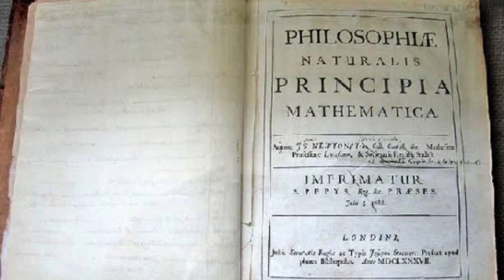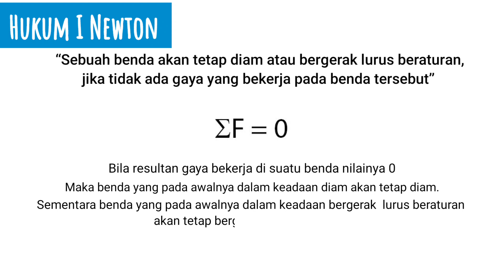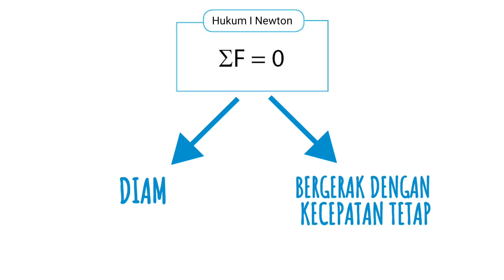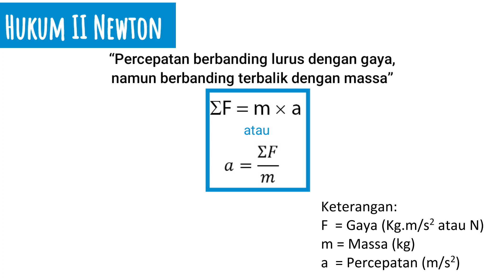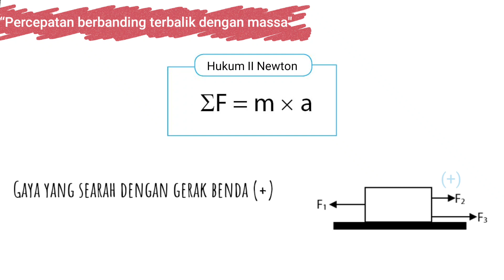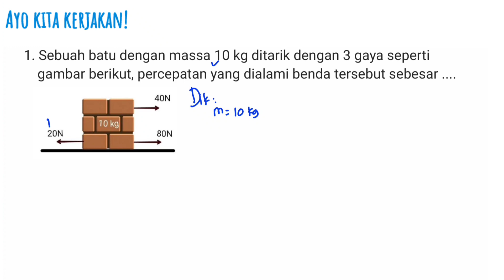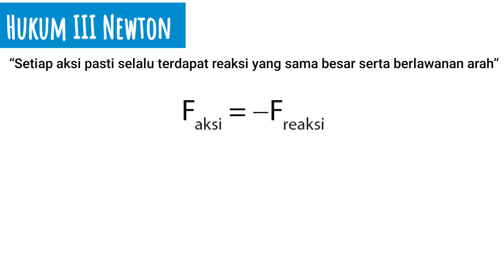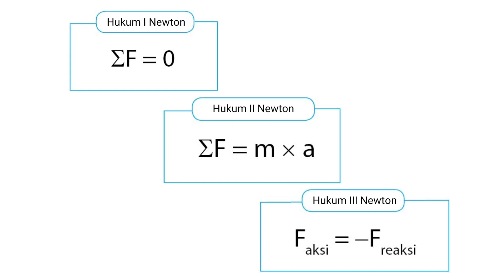Hukum Newton Kelas 8 ~ CEPAT PAHAM bersama JJSains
Assalamu'alaikum... Berjumpa lagi dengan JJ Sains, Pada video kali ini kalian akan mempelajari tentang Hukum Newton, tentu sudah tak asing kan dengan nama Newton? Hukum tersebut dipelopori oleh seorang filusuf, fisika matematika yang bernama Isaac Newton.
Newton terkenal dengan konsep-konsep mengenai gerak pada benda, salah satunya Hukum Newton. oke langsung saja kalian simak dan tonton videonya sampai tuntas yaa jangan di skip-skip agar tidak terjadi miscom, JJ harap video tersebut dapat membantu kalian dan mudah untuk dipahaminya.
Materi:
Hukum I Newton
Hukum II Newton
Hukum III Newton
Penerapan Hukum Newton dalam kehidupan sehari-hari